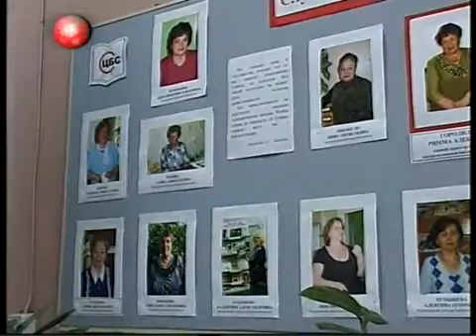Закрытие Года литературы